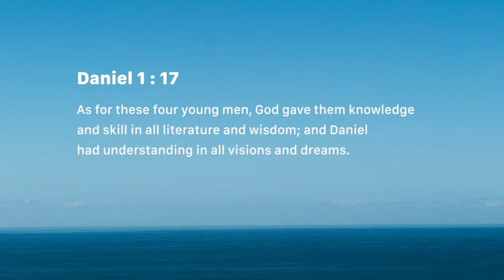God-given gifts (Tuesday July 03)